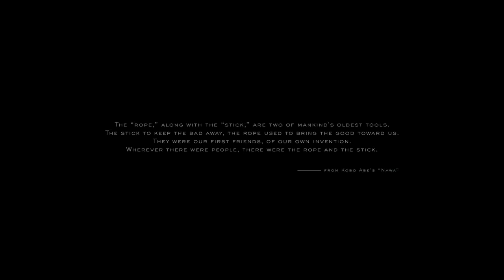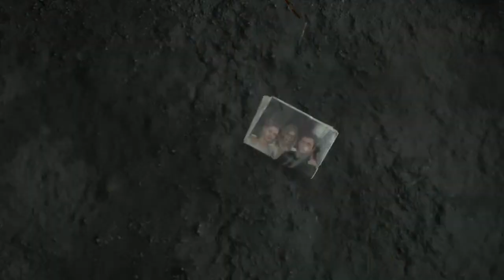Death Stranding #1 A Christmas Treasure - Chinstrap Chaps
Merry christmas to all, and to all a Death Stranding.